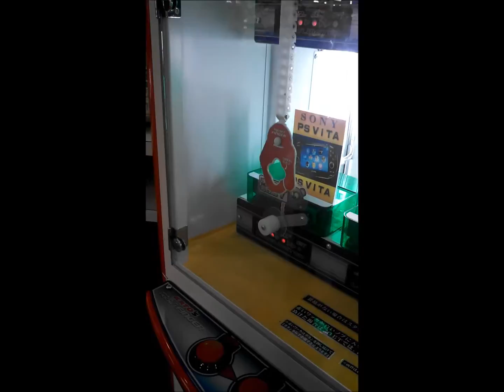Adventures in Japan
Most of the clips are of areas around Tokyo including Shinjuku, Akihabara, and Shibuya